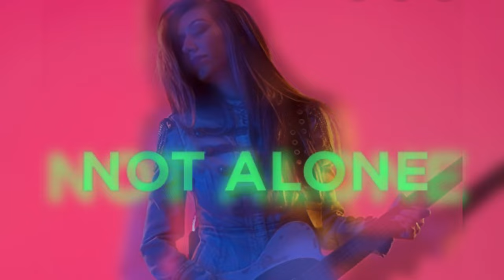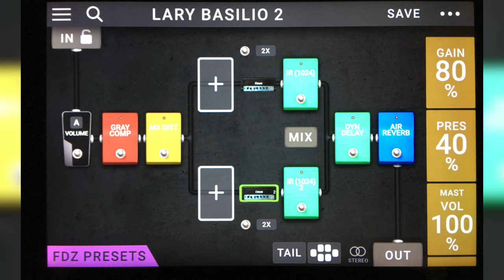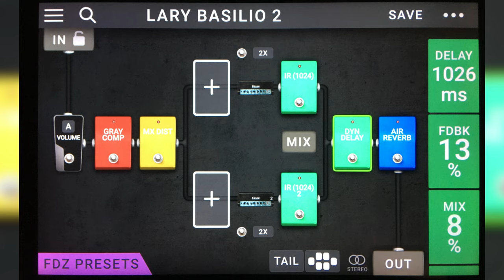Lary Basilio preset-Headrush pedalboard-include preset setup!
THE PRESET IS AVAILABLE TO DOWNLOAD ON HEADRUSH FORUM !

I have try to replicate the same texture, the same equalization, reverb and delay of the studio sound about Lary Basilio in the song “Not alone”

don’ t put your focus how the video is played, but if the sound seems realistic!

Video recoded with Headrush pedalboard into a
Digital mixer Berhinger X air 18, then through usb way into iPhone 6s Plus.

Guitar: Samick custom shop pro dated 1993